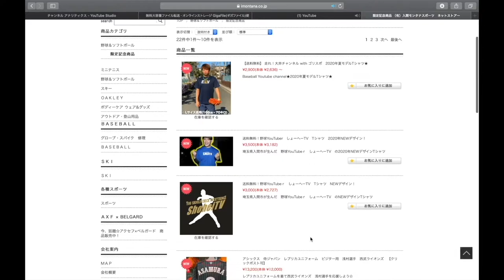この中に、テニス部なのに135キロ投げる男がいます。